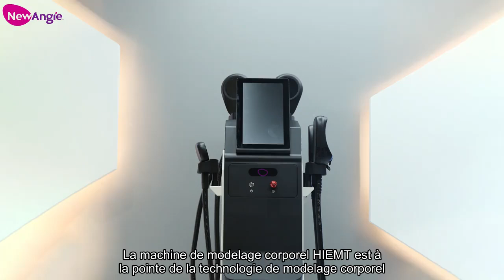Machine Newangie HIEMT pour le modelage total du corps et la perte de graisse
La technologie de sculpture corporelle HIEMT utilise la thérapie électromagnétique de haute intensité (HIEMT) pour induire de puissantes contractions musculaires qui dépassent de loin celles obtenues par l'exercice volontaire, améliorant ainsi considérablement la masse et le tonus musculaires. De plus, le composant EMS utilise des impulsions électriques précises pour stimuler les fibres musculaires, favorisant ainsi la croissance et la définition musculaire. L'inclusion de la technologie RF cible les cellules adipeuses, les chauffant pour favoriser leur dégradation tout en stimulant simultanément la production de collagène pour une peau plus ferme et plus jeune.
Notre machine HIEMT est conçue pour les professionnels qui exigent les meilleures solutions de sculpture corporelle non invasives. La combinaison des technologies HIEMT, EMS et RF garantit que cet appareil délivre des traitements complets et efficaces, ce qui en fait un incontournable pour toute pratique esthétique avancée. La production d'énergie élevée fournie par notre système de contrôle à quatre voies garantit des résultats cohérents et impressionnants, établissant une nouvelle norme dans l'industrie.
Si vous souhaitez en savoir plus sur notre équipement de sculpture corporelle HIEMT, veuillez nous contacter pour plus d'informations.